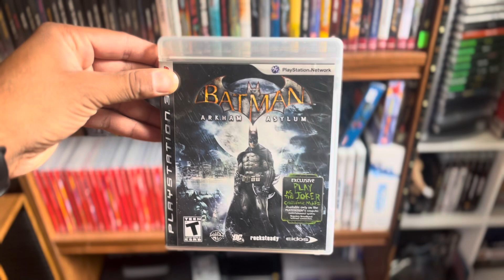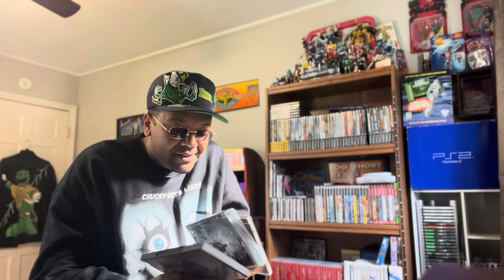The Best HORROR Games in my collection!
What’s good everybody welcome back to a new video. Today we are talking about my top 3 horror games in my collection. I tried to pick 3 different systems with all the games costing 40 dollars or less. Definitely check out your local retro gaming stores for these amazing titles. As always if you’re ready for this adventure then LETS GET IT!!!